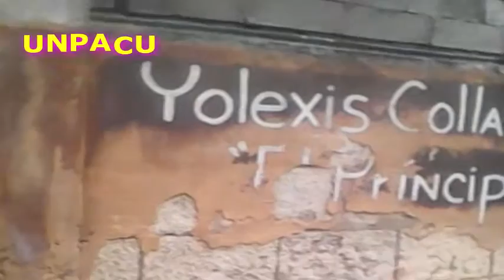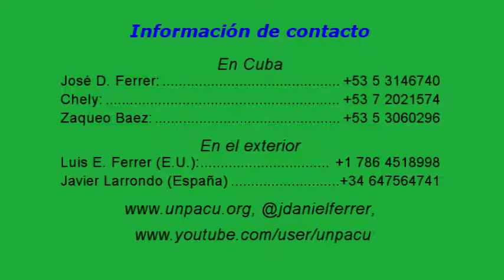Gobierno oculta grafitis de protesta cubriendolos de pintura